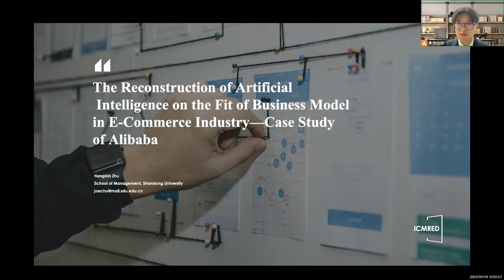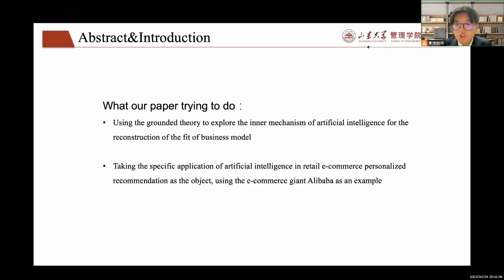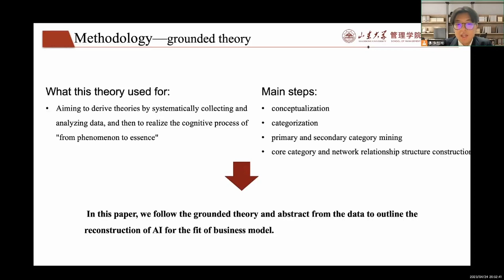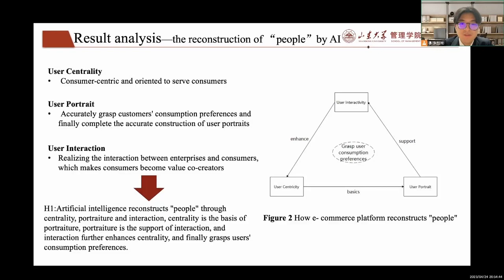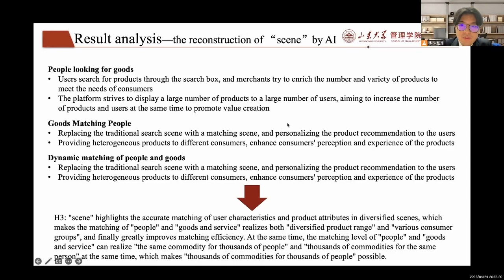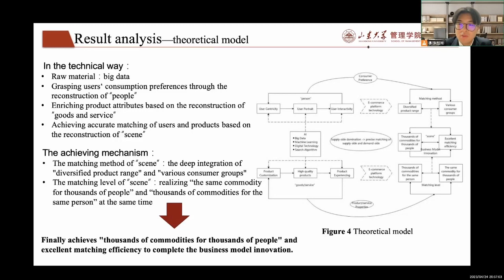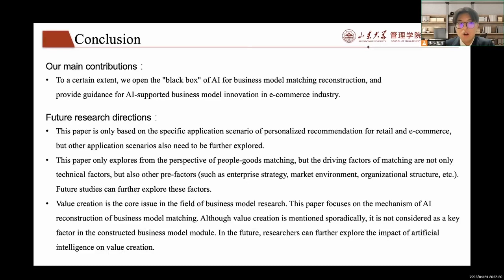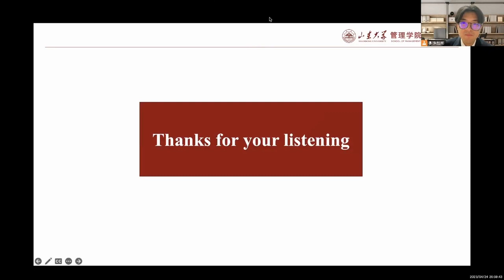ICMRED 2023—The Reconstruction of Artificial Intelligence on the Fit of Business Model in...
The International Conference on Management Research and Economic Development (ICMRED 2023)

Title: The Reconstruction of Artificial Intelligence on the Fit of Business Model in E-Commerce Industry—Case Study of Alibaba
Presented by: Hengbin Zhu, School of Management, Shandong University